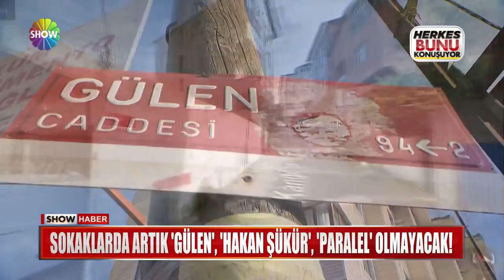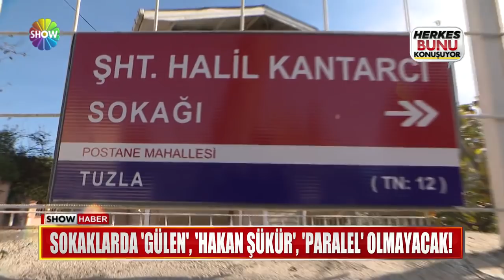Sokaklarda "Gülen", "Hakan Şükür", "Paralel" olmayacak!